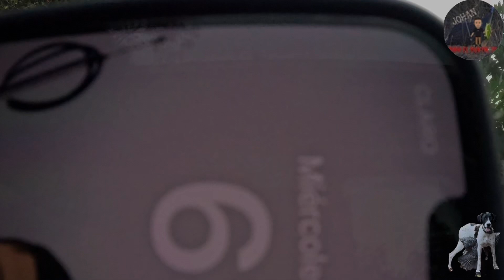Cacería de paloma y guineo/27y28/De/Marzo/2024